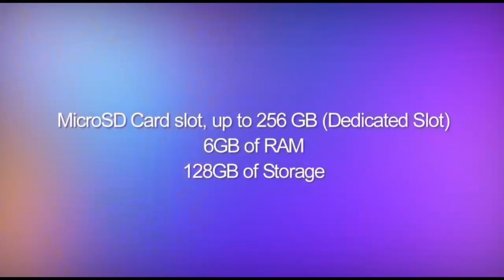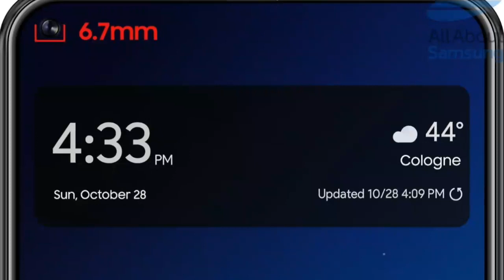Samsung Galaxy A8S Specifications [Images Only]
Samsung Galaxy A8S Specifications Images only & other Information